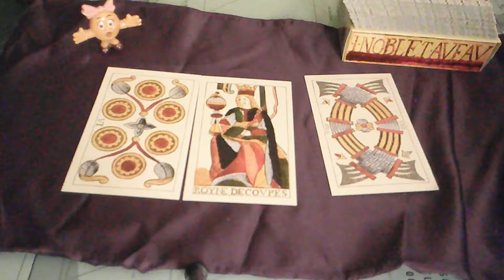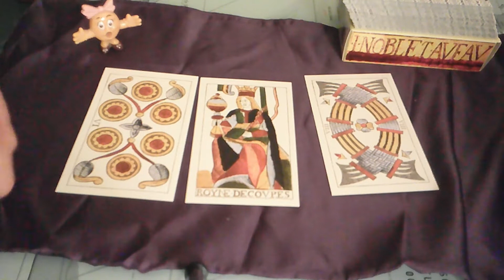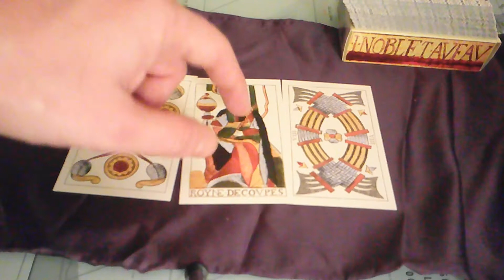Tarocchi e Maradona: profilo di un campione di calcio analizzato con i Tarocchi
Tarocchi e Maradona è la prima puntata della rubrica "Tarocchi e personaggi famosi".

In pratica effettuerò una stesa ponendo ai miei Tarocchi la domanda: "che tipo è...?".

In questo caso la domanda è stata: "che tipo era Maradona?". I Tarocchi mi hanno risposto molto puntualmente, sviscerando attraverso la loro simbologia le caratteristiche principali di questo grande campione del calcio mondiale.

Al prossimo appuntamento di Tarocchi e personaggi famosi!
Anzi: se oltre a Maradona vi piacerebbe vedere il profilo di un altro personaggio famoso lasciate un commento e proverò ad analizzarlo con i Tarocchi.